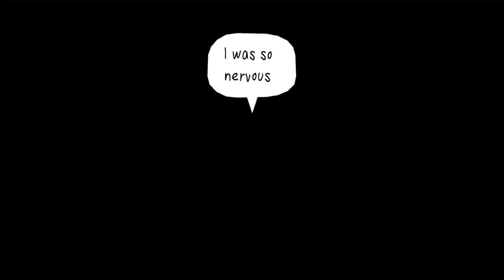Why The Bard From Wandersong is a Great Character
Wandersong is a wholesome peaceful and amazing game. Honestly, it's what I needed this week, and I hope this video helps if you're having a good, bad, or somewhere in between week.